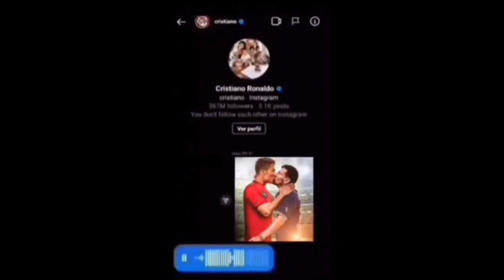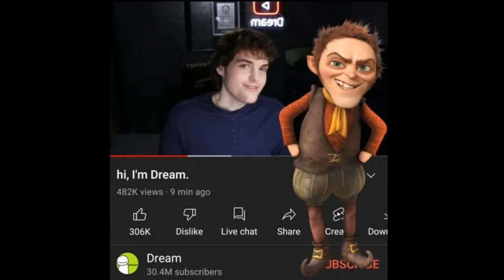Offensive Memes that if ylyl V1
yo guys ik i didnt upload in a long time again but I'll try to get consistent

have a great day and we'll see each other very soon